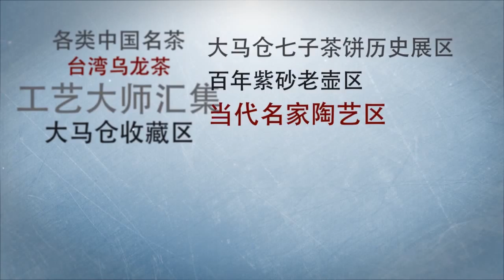Event Promo Video 02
MMR Tea Expo 2013

AE by Gabriel Lee